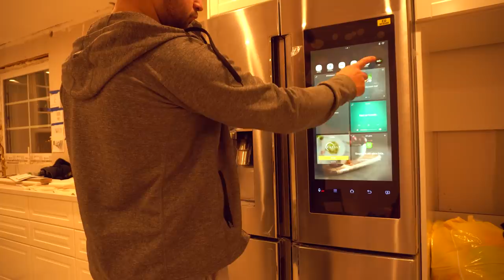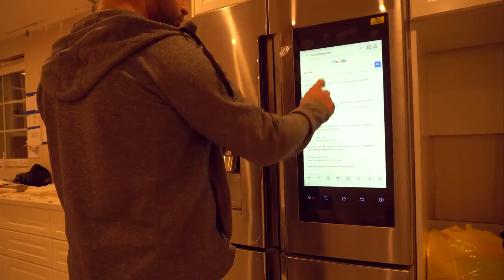VÅRT NYA HUS - DEL 4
(NI KOMMER INTE TRO DET ÄR SAMMA HUS)

Vill ni se mer?